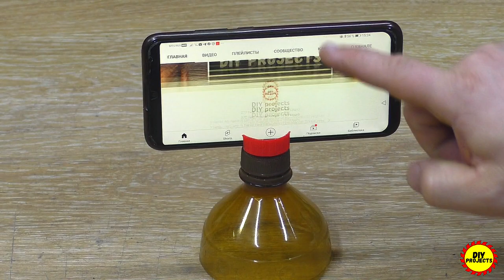Useful tips for a beginner master !!! Beginner To Master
DIY​ Woodworking​ Craft​ master tools homemade diy idea wood diy how to crafts tools idea Tips and life hacks that will come in handy in life!